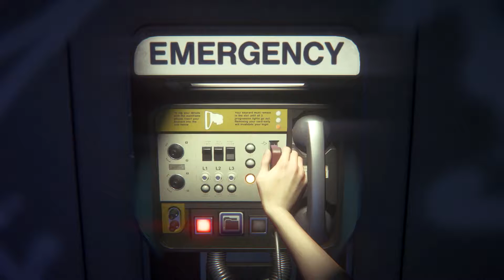Alien Isolation {P25}: Samuel's You've Gone Crazy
Well we are making our way back to the marshals bureau and things are getting heated.